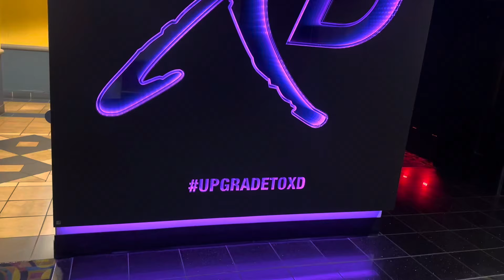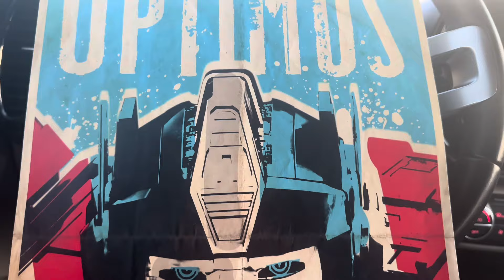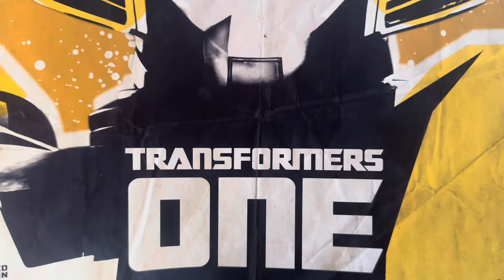Transformers One Is A Pleasant Surprise! Movie Review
Transformers one is out and I’ve seen it! Damn good movie. Let’s break it down!